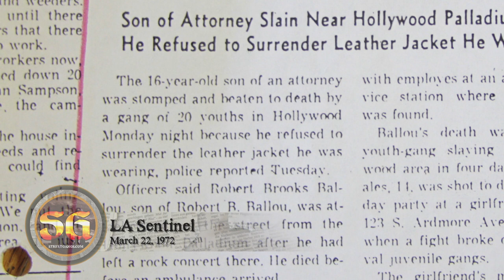Original Westside Crips convicted of 1972 murder of Robert Ballou speak out (pt.1of2)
August 6, 2013 - In March of 1972, when the Crips were in their early years, members of the Westside faction were accused of killing concert goer, Robert Ballou, outside the Hollywood Palladium. Four adults and one minor were arrested and tried for the murder which included, James "Cuz" Cunningham (b. 1953- ), Ricardo "Bub" Sims (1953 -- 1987), Bobby Crear aka Big Bob (b. 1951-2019) the Hawk and Judson Bacot (b. 1949-).

They were all convicted of murder and robbery and sent to prison. We caught up with both Big Bob who was released from prison in 1979 and Bacot who was released in 1983 and they share their story.

Interesting points
- Robert Ballou was never robbed of leather jacket but his friend Charles Alexander was
- Ballou was wearing a green suit that night in 1972
- The only person to steal a leather coat was James "Cuz" Cunningham
- Cunningham assaulted only Charles Alexander with one punch
- The group that beat Robert Ballou was a different group that had nothing to do with the four adults that went to prison.

Interview Date: July 29, 2013
Location: St Andrews Park, South Los Angeles